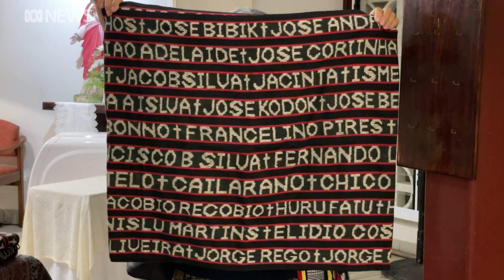Survivors of a Timorese massacre remember those lost in Santa Cruz 30 years ago | ABC News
Survivors of a massacre that happened on Australia's doorstep 30 years ago, have remembered friends who died during the event.
They were teenagers at the time and were part of a peaceful protest for Timor-Leste's independence at a cemetery in the country's capital.